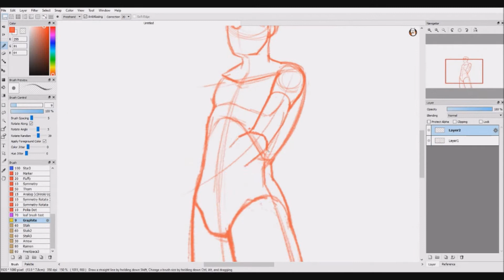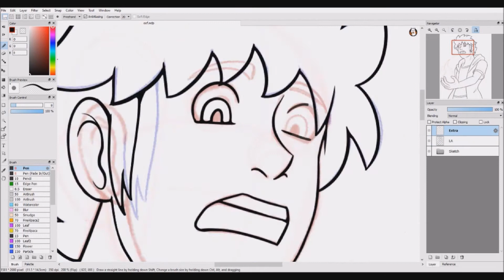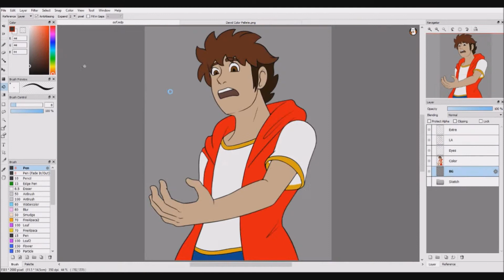Ashes (Speedpaint) | "Newfound Power"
Ashes - ANIMATED SHORT Heyo, New speedpaint! If you couldn't already tell, I'm trying to shift my channel over to my original characters. So here's another drawing of David (the protagonist)! You can see more drawings I've made of the characters on my deviantart (link down below). That's all au revoir!
Help me out by following some of these links!